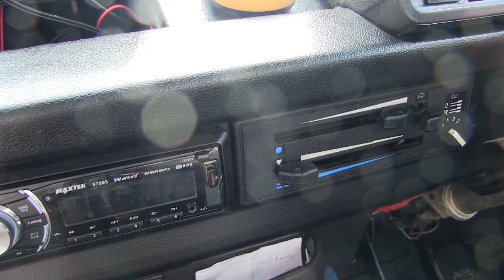Vanagon VW T25 T3 Blower Motor - PWM control upgrade (PT 1)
How to bypass the resistors entirely and fit a modern PWM motor controller. Controller has to be rated at 20amps minimum and control on flylead makes fitting easier. Controller was just shy of £9 on ebay. The controller should NOT be fitted to an old fan motor as it could exceed rating of controller on startup. The earth lead from motor which normally goes to earth crown needs to be located and moved to negative on fan side of controller instead. Project